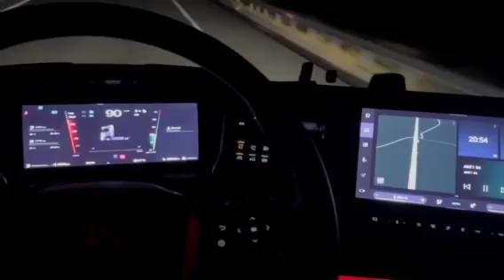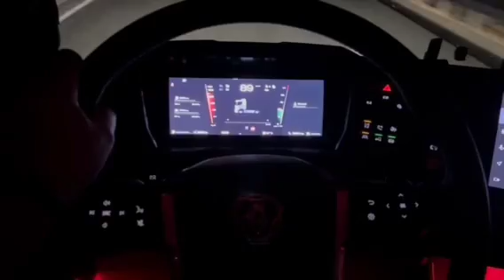Βράδυ στο δρόμο με Scania 660S